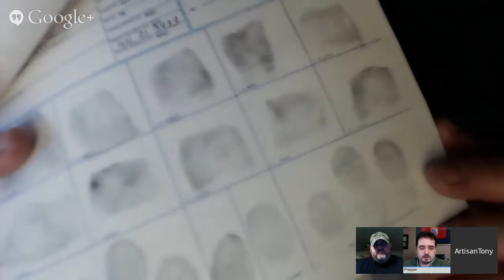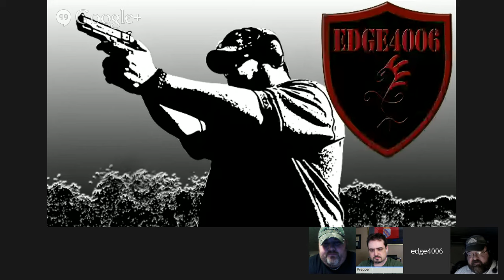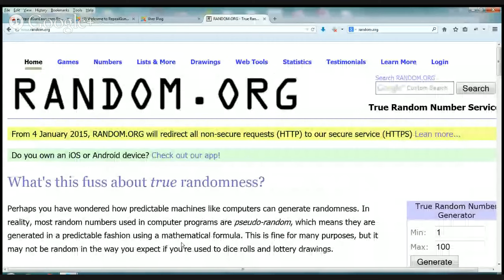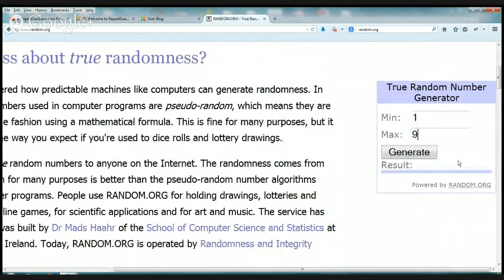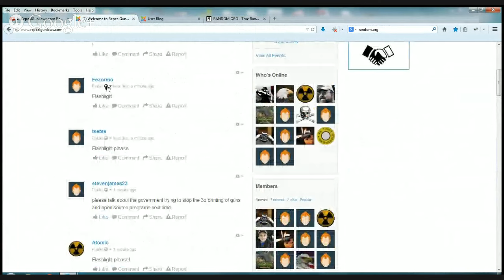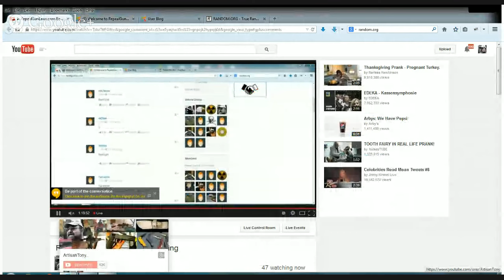RepealGunLaws.com Board Meeting #1 | ThruNite Ti3 Giveaway